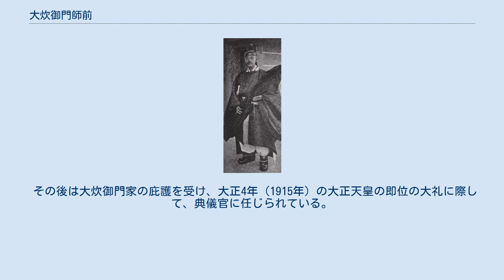大炊御門師前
大炊御門 師前（おおいのみかど もろさき）は、幕末・明治期の公家・官吏。
右大臣・大炊御門家信の長男。
官位は従三位・右近衛権中将。
 安政3年12月22日（1857年1月17日）に叙爵を受け、明治2年3月6日（1869年4月17日）に右近衛権中将、同年7月13日（8月20日）に従三位に叙せられる。
 ところが、明治17年（1884年）2月4日に大炊御門家を廃嫡になる（家督は弟の幾麿が継承）。
公式の届出は病気を理由とするが、実子・一条実孝によれば祇園での放蕩による2,000円の借財問題と五辻安仲に陥れられたことによるという。
 廃嫡後の師前は皇后・一条美子の計らいによって子・実孝と共に山岡鉄舟に剣術を学んでいたが、その腕前を評価した山岡が三島通庸に推挙して警視庁に採用され、明治21年（1888年）には京橋警察署の外勤警部としてその名が記されている。
廃嫡後も従三位の位階はそのままであったため、当時の警察では最も位階が高い人物になっていた。
その後、間もなく警視庁を辞任しているが、師前が文部大臣森有礼の担当警護官であったことが知られているため、松田敬之は明治22年（1889年）に森が暗殺された責任を取ったのではないか、と推測している。
 その後は大炊御門家の庇護を受け、大正4年（1915年）の大正天皇の即位の大礼に際して、典儀官に任じられている。